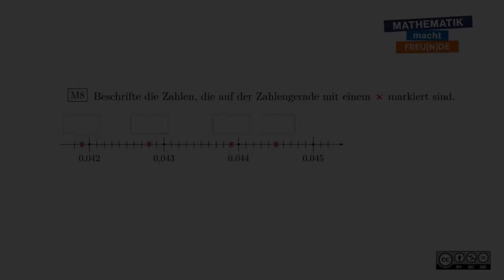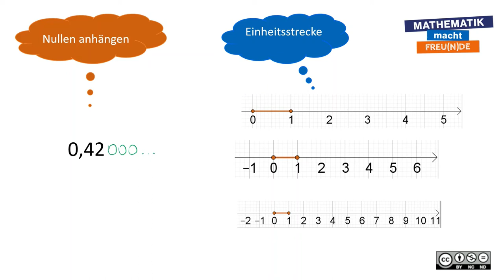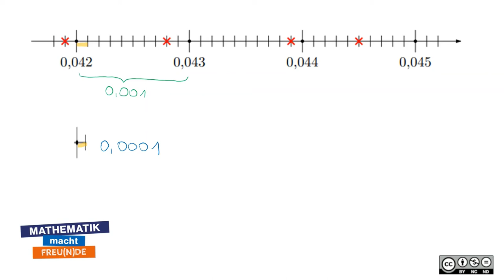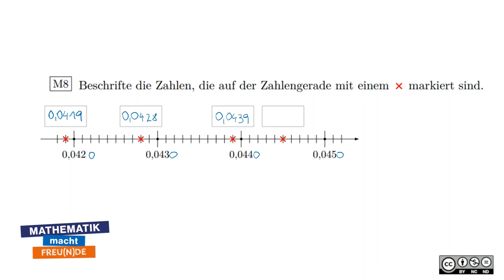Zahlengerade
Capstone Sekundarstufe 1 - Zehnerpotenzen, Gleitkommadarstellung & Einheitenvorsilben